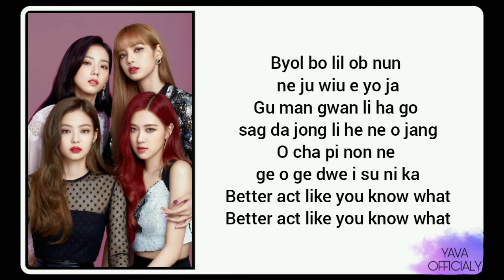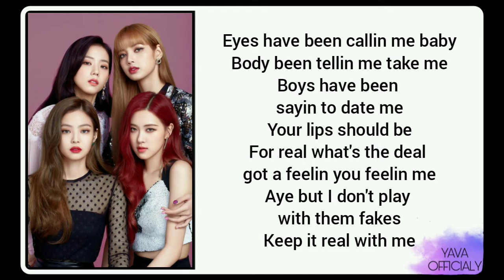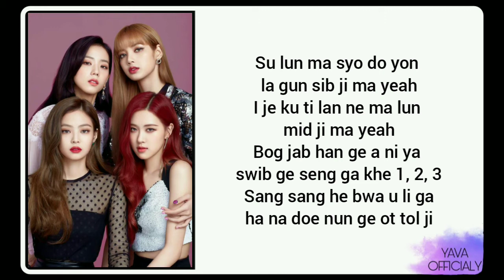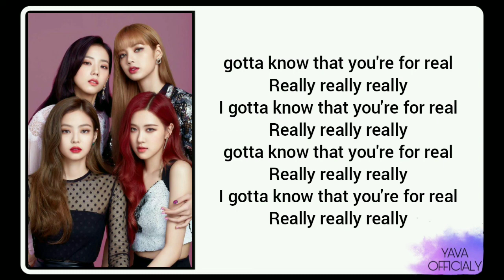BLACKPINK - Really (Easy Lyrics)